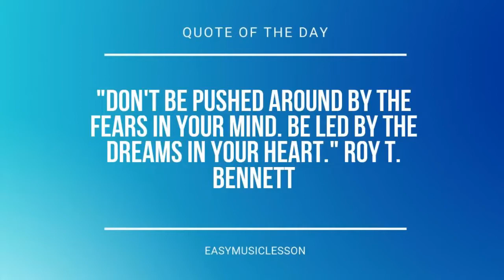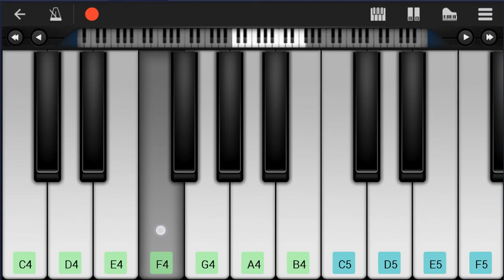SUPER EASY: How to play You've Got A Friend In Me by Randy Newman on Mobile Piano (Tutorial)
Comment and let us know how the videos have helped you. It keeps us going! :)The easiest way to learn how to play You've Got A Friend In Me (SUPER EASY) by Randy Newman on the mobile piano. It's a mobile piano tutorial for You've Got A Friend In Me (SUPER EASY) by Randy Newman.

EasyMusicLesson teaches you to play the your favorite instrument, through easy and simple animation so that you too can learn how to play You've Got A Friend In Me (SUPER EASY) by Randy Newman on the mobile piano easily. A mobile piano tutorial with visual animation graphic.

Chords of Piano arrangement:
C Maj   E Dom 7   A Min   G# Dom 7   C Maj   G Dom 7   C Maj
G Aug   C Dom 7   G Aug   C Maj   G Aug   C Maj   C Dom 7   F Maj
F# Min 7 b5   C Maj   A Maj   F Maj   C Maj   E Maj   A Min
F Maj   C Maj   E Maj   A Min   F Maj   F Maj   C Maj   E Maj
A Min   D Dom 7   E Dom 7   A Min   D Dom 7   G Dom 7   C Maj
A Dom 7   D Dom 7   G Dom 7   C Maj   E Dom 7   A Min   G# Dom 7
C Maj   G Dom 7

Melody notes of Piano:
E4 G4 C5 D5 D#5 E5 C5
A4 D#5 D5 C5
G4 F#4 F4
E4   D#4
D4   D#4
E4 G4 E4 A4 G4 E4
A4 C5 A4 C5 A4 G4
A4 F4 G4 C4
B4 B4 C5 A4 G4 C5
A4 G4 A4 E4 C4 E4
E4 E4
A4 B4 D5 C5 G4 E4 C4
D#4 E4 C4 A4 C5
A4 G4 E4 C4 C4
C5 C5
A4 G4 C5 A4 A4